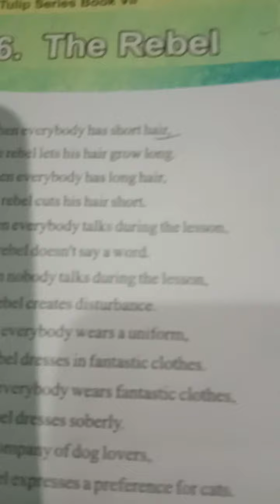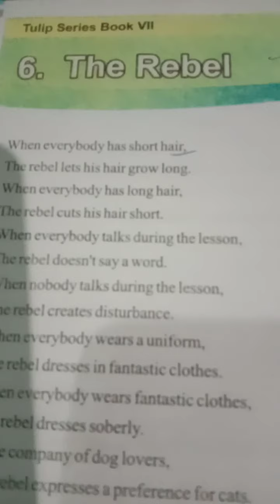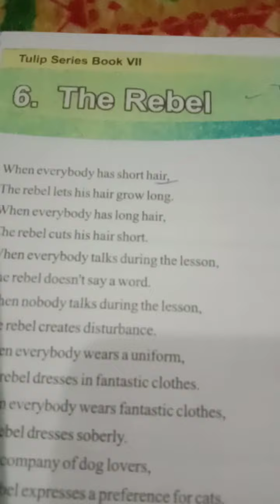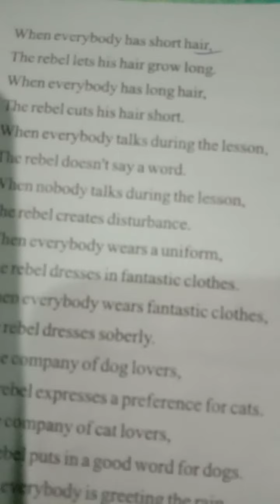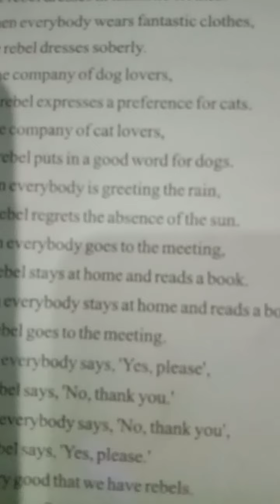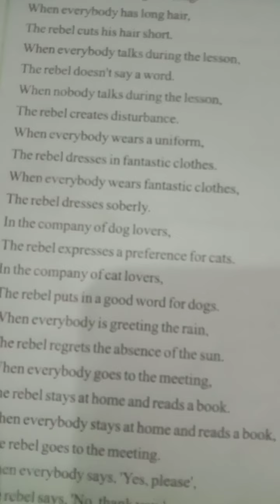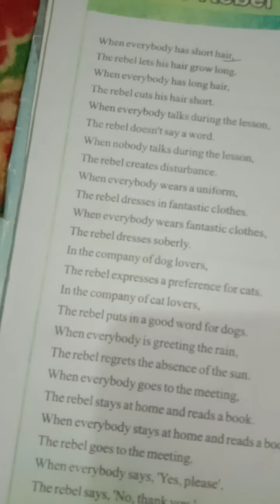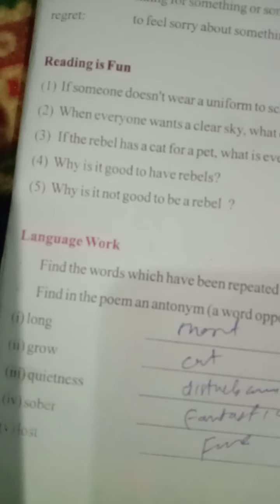Topic The Rebel 7th English